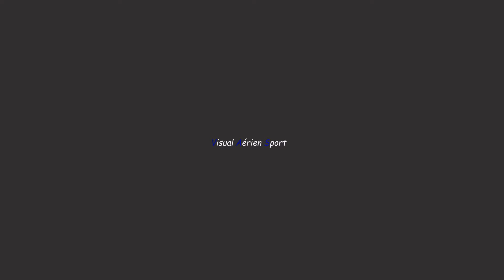Imágenes vacaciones Mavic Air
Imágenes sacadas en mi vacaciones de verano  2019